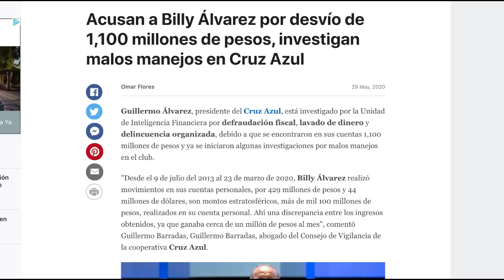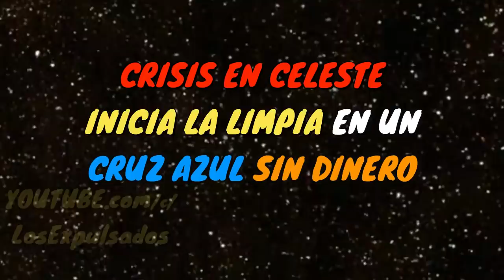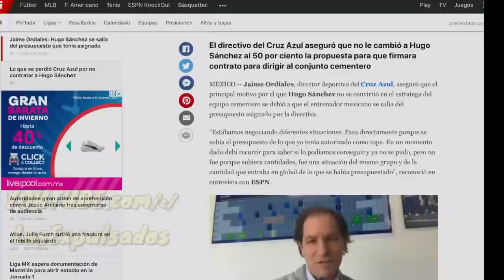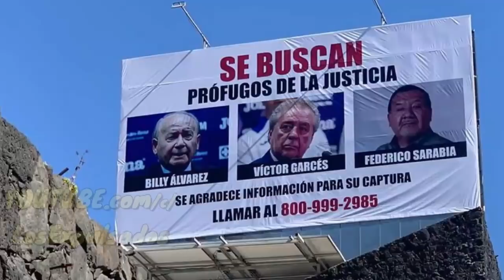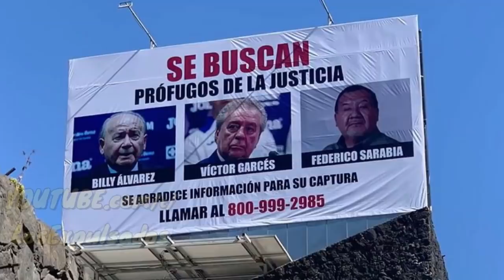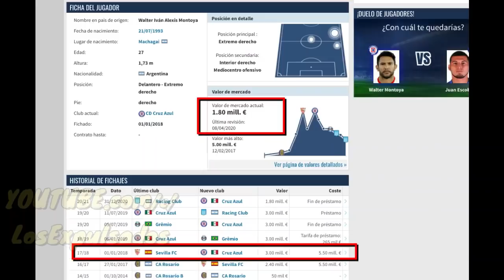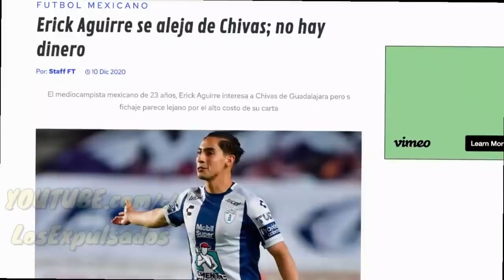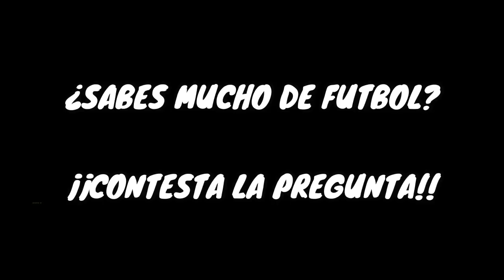CRUZ AZUL SIN DINERO Y El Inicio De Una LIMPIA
Cruz Azul tiene muchos problemas y en el tema futbolístico es lo menos importante, aun así algunos medios no quieren entender que hay una crisis financiera importante, pero ¿cómo se dio? ¿afectará en el guardianes 2021?

REPORTAJE "EL CÁRTEL DEL GOL" EL CÁRTEL DEL GOL REPORTAJE COMPLETO